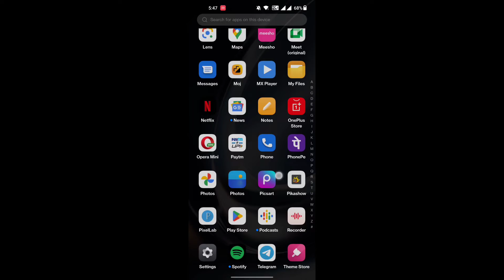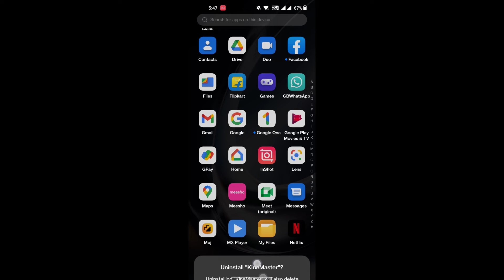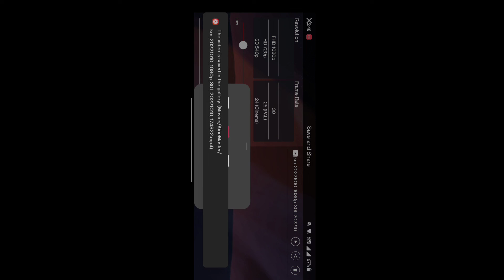How To Remove Kinemaster Watermark FREE ? Kinemaster Watermark Kaise Hataye ? VN Editor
2nd Camera Canon 90D
Sony Camera
50MM LENS
CAMERA TRIPOD
Godox Softbox